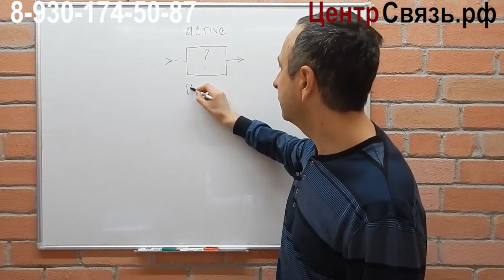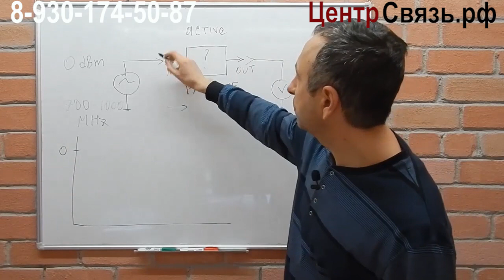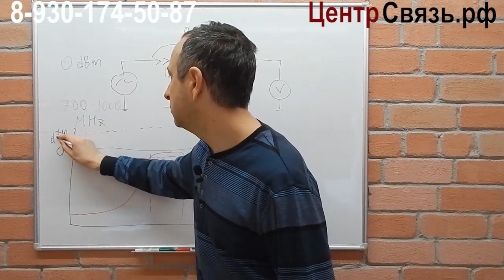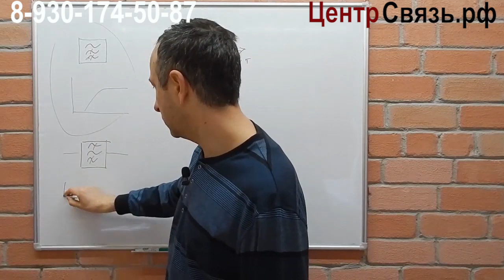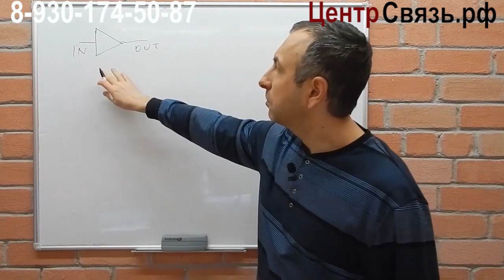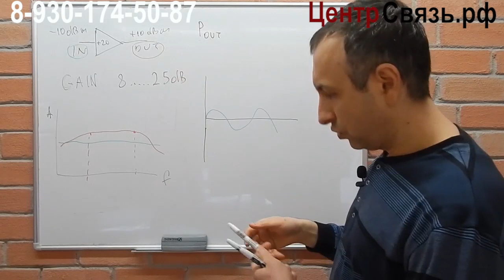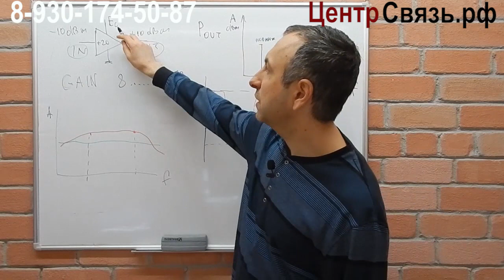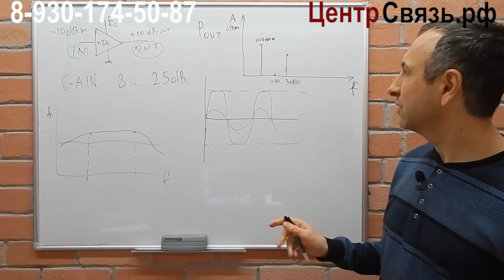Усиление сотовой связи, "Ретрансляторы мобильной связи" 1 серия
Как работает усиление сотовой связи. Простыми словами.